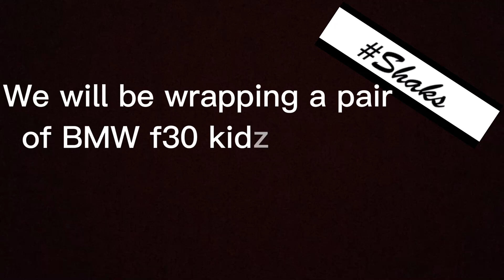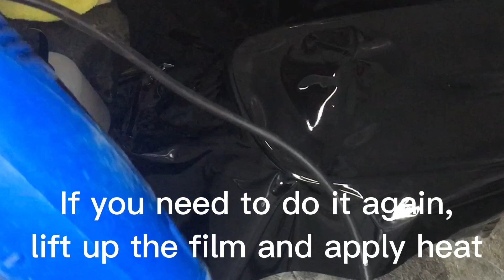How to | BMW f30 grill take apart and wrapped in gloss black using Omega_Skinz wrap film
Using a new film on the market, Omega_Skinz OS-729 bladescape black (gloss black), to wrap a grill I had lying around.

A DIY video on how to wrap your BMW f3x kidney grills. You can wrap them in different colours, carbon fibre.